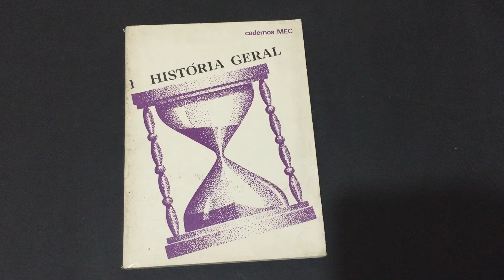COMPRE AGORA: História Geral Vol 1 Antiga e Medieval 1ª Edição